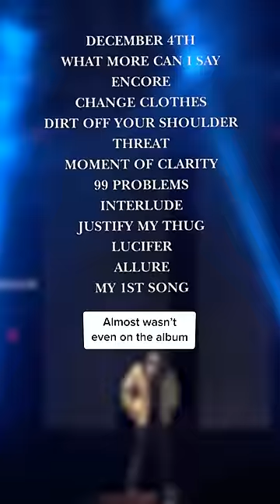She accidentally inspired Jay-Z's hit 🙌🏼